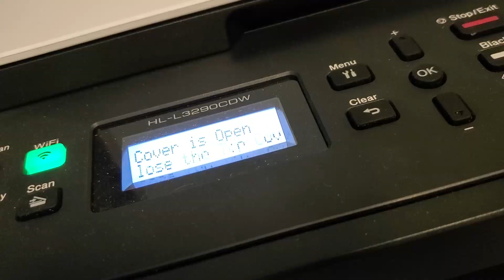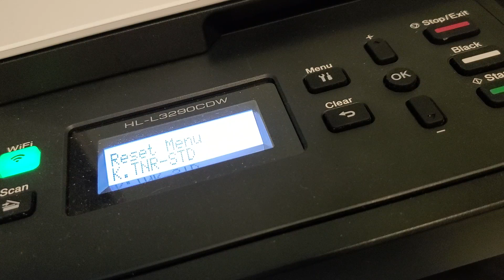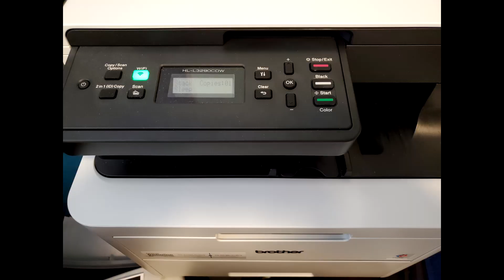Reset Printer Out of Toner (Ink) - Brother HL L3290 CDW - DG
When the printer stops printing and says replace cartridge it's not out of toner. This video shows how to reset the printer and use all the toner in the cartridge.